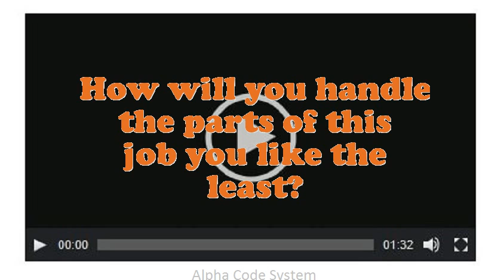Water Reclamation Systems Operator interview questions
Interview Questions for Water Reclamation Systems Operator.What pertinent Water Reclamation Systems Operator skills do you possess?Give me an example of a high-pressure situation?Tell me about how you worked effectively under pressure.What was the most complex assignment you have had?If you were hiring a person for this job, what would you look for?